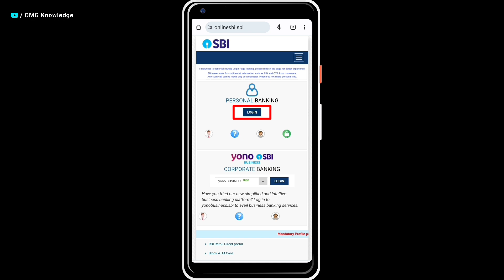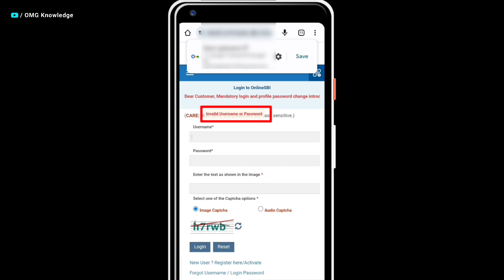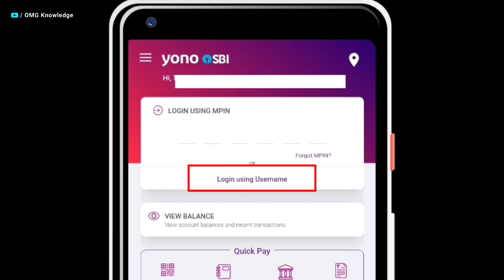Yono SBI Login Problem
Yono SBI Login Problem Please log using your Internet Banking credentials and change your login password this error showing in Yono app how to fix it.
Yono sbi login problem solve kaise kare is ki jankari is video me di gai hai.

Yono SBI Loin Problem |•| Yono sbi Password Change |•| Yono sbi internet banking password change |•| Sbi Yono login problem solve |•| Yono sbi forgot username and password |•| how to reset Yono sbi username and password |•| OMG Knowledge

In Hindi :- Yono sbi app me Mpin dalne ke baad Please log using your Internet Banking credentials and change your login password show kar raha hai aur Username Password se bhi login nahi ho paa Raha hai to is error ko kaise hataya ya fir Sbi Yono login problem solve kaise kare.
State Bank Of India Internet Banking

Apply Online for SBI Credit card -
Simply Save Rupay Card 👇

              【Dhhhaaaannnyyyywwwaaaad】